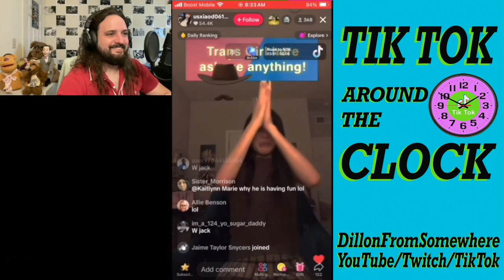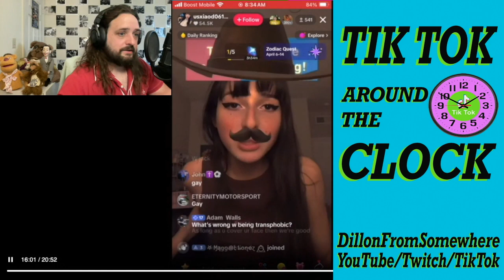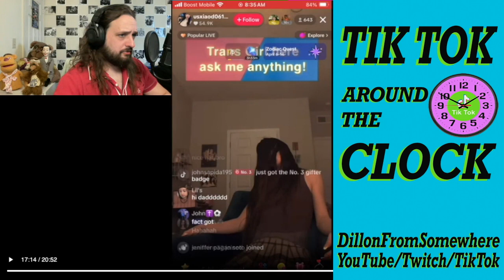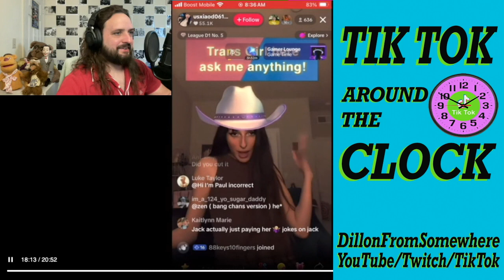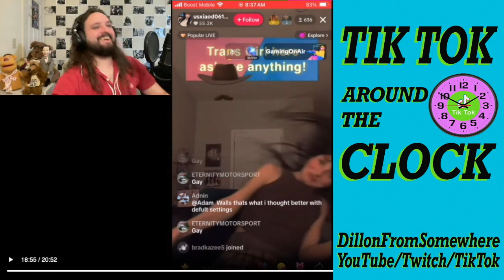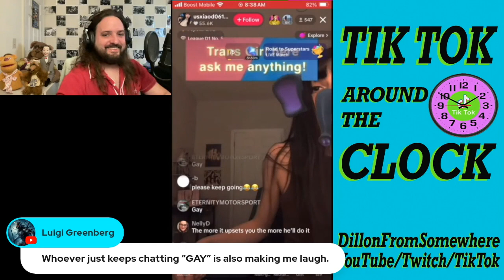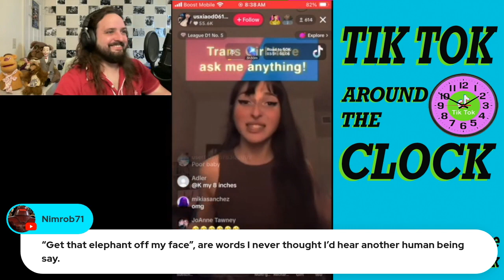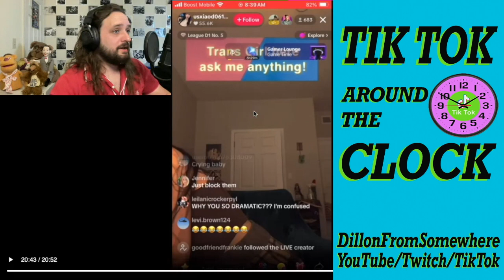TikTok Mustache Meltdown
Don't step in that dysphoria whirlwind and don't feed the trolls on TikTok Live. Or else this will happen.